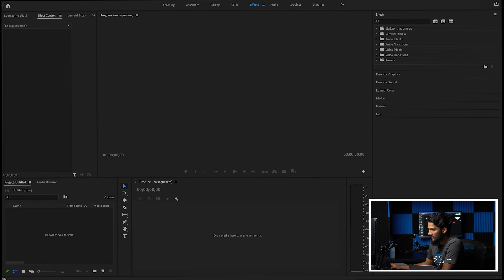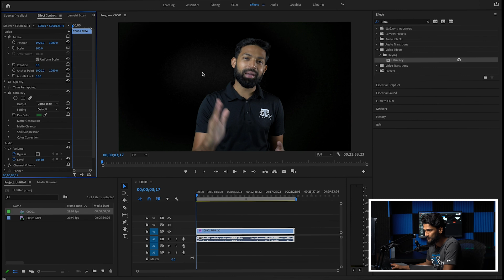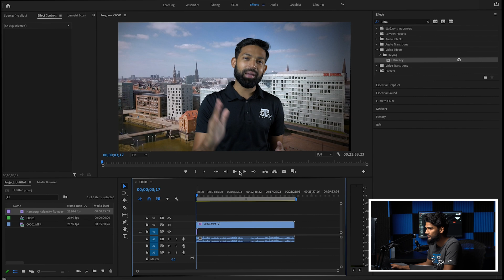REMOVE GREEN SCREEN in Premiere Pro | Ultra Key | Top Tech Teach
Remove GreenScreen in PremierePro using Ultra Key.

Replacing a Green Screen with image or video file starts opening Adobe Premiere Pro

Subjects are often filmed in front of a green screen to make it easier to select the background color and make it transparent. That’s why a key is often called a “green screen” effect. Use the Ultra Key effect to make a green screen background transparent.

Edit a green screen clip onto V2 in the Timeline, above a clip on V1.

From the Effects panel, in the Keying category, drag the Ultra Key effect onto the green screen clip on V2.

With the green screen clip still selected in the Timeline, and the playhead over it, open the Effect Controls panel to adjust the Ultra Key effect settings.

Click the Key Color eyedropper, and then select the green color in the image displayed in the Program Monitor. Right away, you see the image from V1 where the green had been.

If your composite image still has a green cast, in the Effect Controls panel switch the Ultra Key Setting menu to Aggressive, expanding the selected color range to eliminate more green pixels.
Refining the key

The Ultra Key effect can be used to set any color in an image to become transparent and offers additional controls to refine the result.

Use the Output menu to view the Composite Image, the Alpha Channel, or the Color Channel for the applied Ultra Key effect.

Use the Setting menu to expand or contract the selected color range for transparency:

Aggressive: Expands the pixel color range for added transparency.
Relaxed: Contracts the pixel color range for reduced transparency.
Custom: Manually adjust transparency controls.
Additional transparency controls

Matte Generation controls help refine transparent areas:

Transparency: Adjusts transparency of the source image when keyed over a background. 100 is fully transparent, and 0 is fully opaque.
Highlight: Adjusts opacity of the light areas in the source image.
Shadow: Adjusts opacity of the dark areas of the source image.
Tolerance: Adjusts the range of colors selected.
Pedestal: Filters out noise from the alpha channel and can improve the key when working with low light footage.
Matte Cleanup controls help reduce the size or soften the edges of transparent areas:

Choke: Shrinks the size of the alpha channel matte.
Soften: Blurs the edge of the alpha channel matte.
Spill Suppression controls help to clean up green screen keys around light colors, such as blonde hair:

Desaturate: Removes color from pixels already almost fully transparent.
Range: Controls the amount of spilled color that is corrected.
Color Correction controls help smooth the color range selected for the key:

Saturation: Controls the saturation of the foreground source.
Hue: Controls the hue.

Luminance: Controls the luminance of the foreground source.

Tip: Command-drag (macOS) or Control-drag (Windows) the eyedropper across the color you want to make transparent in the Program Monitor. This measures a 5 x 5 pixel average of the selected color and usually provides better keying results.

Chapters:
0:00​ Intro
0:12​ Open Premiere Pro
0:33​ Drag Files into Sequence/Timeline
0:57​ Finding the Effect
1:05​ Applying Effect onto Video
1:21​ Remove Green Screen
1:45​ Adjusting Ultra Key
2:04​ Replacing Background with Video or Picture
2:19​ Outro

Credit : Adobe